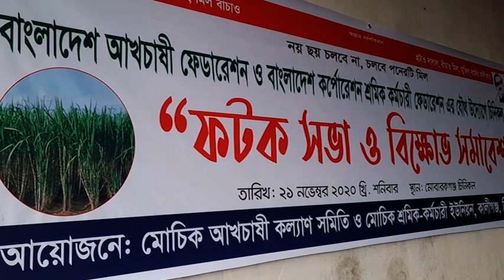ঝিনাইদহের মোবারকগঞ্জ চিনিকলের শ্রমিক-কর্মচারীরা বকেয়া টাকা আদায়ের দাবিতে বিক্ষোভ মিছিল করেছে।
ঝিনাইদহের মোবারকগঞ্জ চিনিকলের শ্রমিক-কর্মচারীরা বকেয়া বেতন ও সার কীটনাশকের বকেয়া টাকা আদায়ের দাবিতে বিক্ষোভ মিছিল করেছে।  ঝিনাইদহ থেকে আশিকুর রহমান জানান মিলের প্রধান ফটকে শনিবার সকালে এই সভা অনুষ্ঠিত হয়। কৃষকদের আখের এক কোটি 35 লাখ টাকা আদায়ের দাবিতে তারা এ সময় বিক্ষোভ করে। সেই সাথে মিলের শ্রমিক কর্মকর্তাদেরও প্রায় চার কোটি টাকা বেতন বাকি। এতে করে মিলের শ্রমিক এবং এলাকার আখ চাষীদের মধ্যে কাজ করছে এক ধরনের হতাশা। এই সভায় উপস্থিত ছিলেন মোবারকগঞ্জ চিনিকল শ্রমিক ইউনিয়নের সভাপতি ও শ্রমিক ফেডারেশনের অনেক নেতাকর্মীবৃন্দ।
iON TV
SKY 782